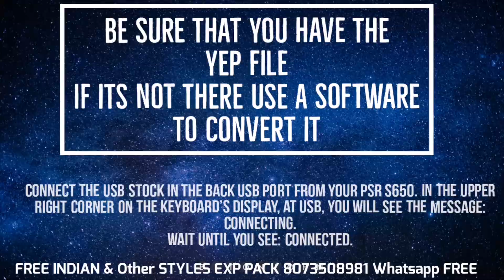How to download Styles Expansion pack free to keyboard piano PSR yamaha Casio ronald rhythm install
Free INDIAN & Other STYLES EXP PACK 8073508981 Whatsapp
ELTON JOHN, 2nd MBBS student, Father Muller Medical College, Mangalore